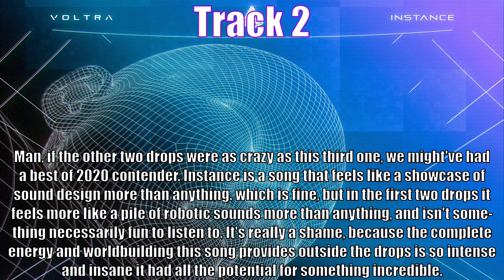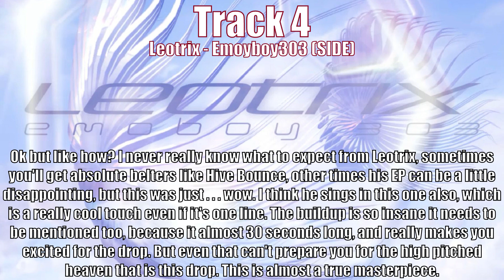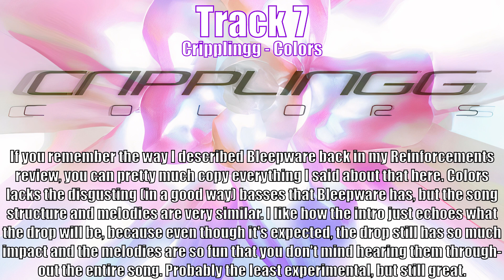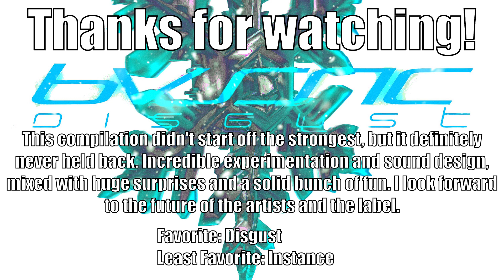Halcyon Sound Vol. 1 Review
This comp has so many twists and turns I can't help but want more regardless if the songs were good or not